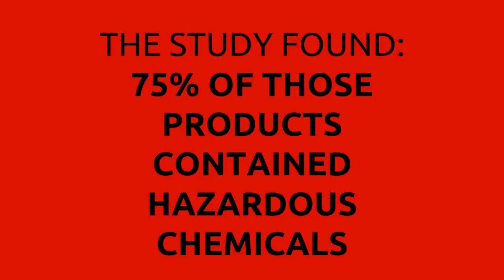75% OF COSMETICS MADE FOR BLACK WOMEN CONTAIN HAZARDOUS CHEMICALS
Although women dominate the cosmetics industry as consumers, a small share is marketed specifically to black women. Recent studies have shown that black women are more likely to be exposed to harmful chemicals from cosmetics than other consumers. According to a study conducted by EWG, (Environmental Working Group, a non-profit environmental research organization) of the 1,000+ skin care products marketed toward black women that were tested, over 75% contain hazardous ingredients.

If you’re concerned that you may be using any of these products, for more information on the study. to see exactly what's in all 1,177 of the products tested.